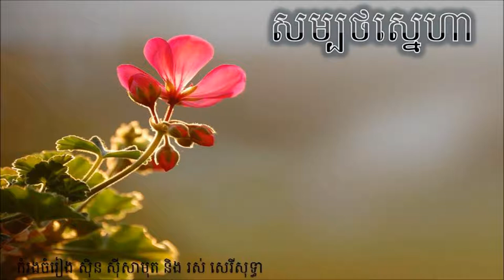Sin Sisamuth and Ros Sereysothea Sombott Sneaha (សម្បថស្នេហា)